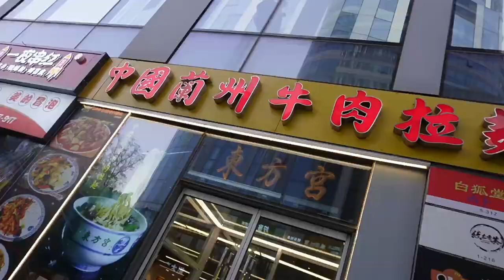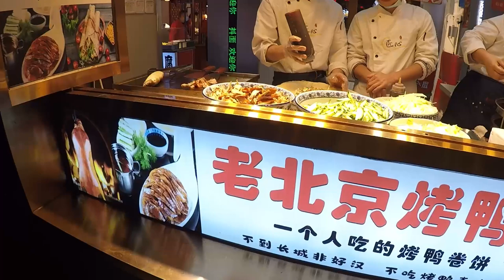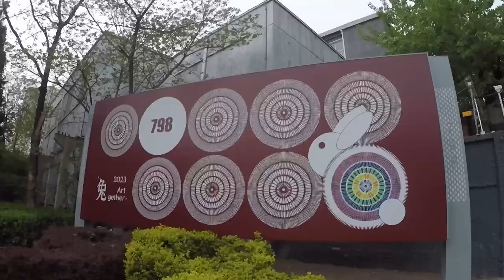Solo Trip to Beijing!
Went on an impromptu solo trip to Beijing. If you're heading to Beijing, here are some food and places you can visit and also, remember to get your Alipay setup before heading over to China as it is mostly cashless everywhere now!

Hope you'll enjoy this little vlog i did.